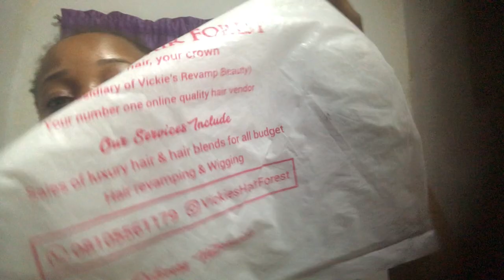First time eating Amala&ewedu in the east/gym with me